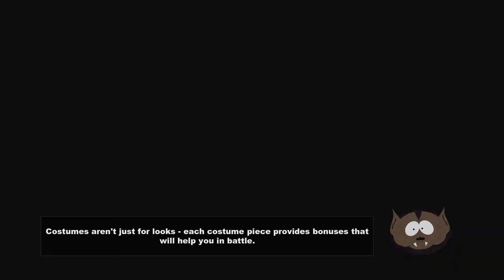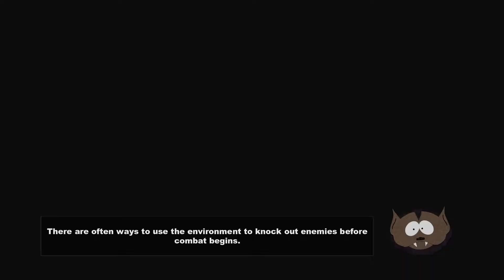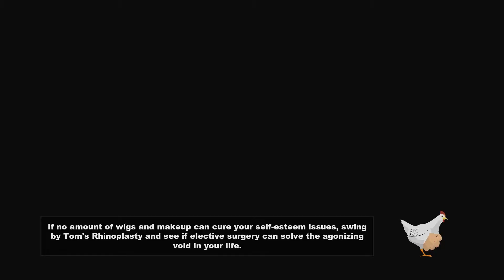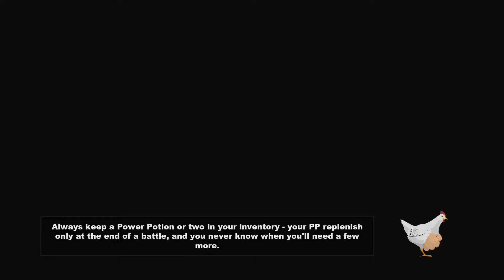Jade So Geeky! Stick of Truth [Part 9]- Joffrey Died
My dream of playing a South Park RPG comes true and I already know i'm gonna love EVERY SINGLE MINUTE of The Stick of Truth (playing as the Thief class)